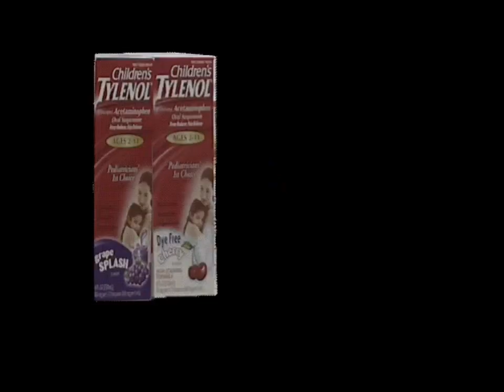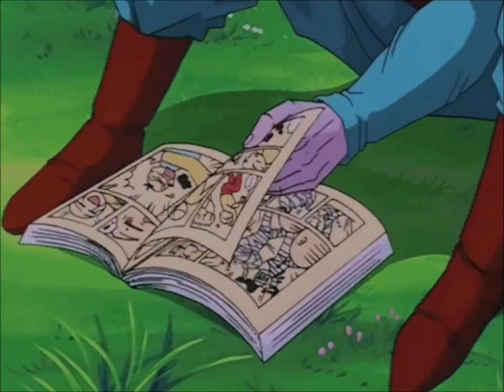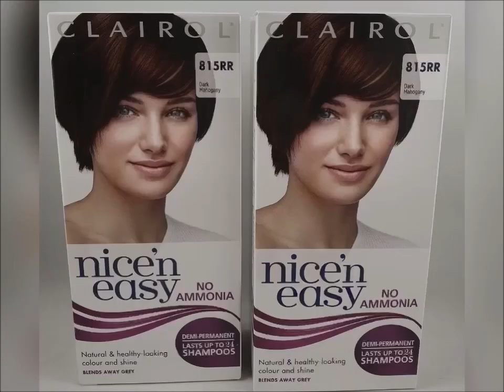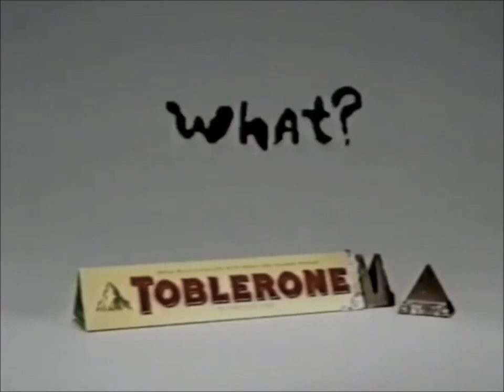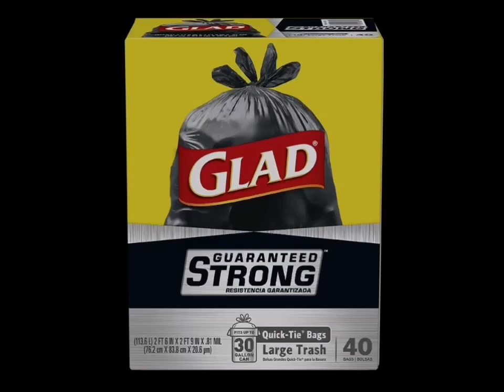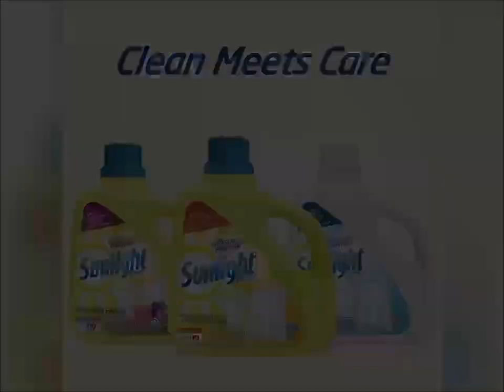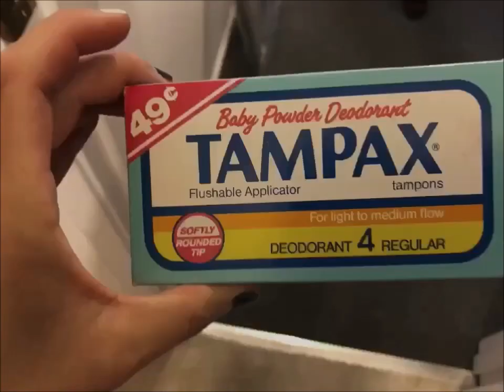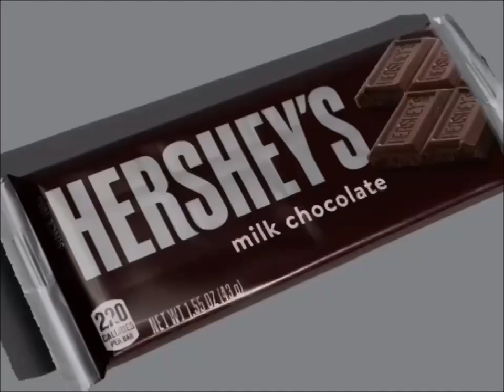YTV Are You Being Served Commercial Break September 2002 #1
1. YTV Space Bumper 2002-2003 (Rattle Runner Short ID 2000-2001)
3. Children's Tylenol Always Some Timeless Commercial
4. Dominion Grocery Store Pillsbury Ready To Bake Chocolate Chip Cookies Hershey's Doughboy Kisses Milk Chocolate Bar Nutella Chapman's Ice Cream Canada Girl Smile Simple Delights Commercial
5. YTV Dragon Ball Z TV Show Cadbury Dairy Milk M&M's Peanut Butter Oh Henry Creamy Caramel Crunchy Fudge Chocolate Coating Peanuts Hershey Canada Commercial (Lizard Short ID 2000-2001)
6. Pillsbury Grand Cinnamon Rolls Cinnabon & Caramel Rolls Simple Delights Canadian Commercial
7. Clairol Nice N Easy Commercial
8. Nintendo GameCube Canada Commercial
9. Fixodent Commercial
10. Baby Anabell Commercial
11. Toblerone Swiss Milk Chocolate Bride Girl What Commercial
12. Walmart Canada Pillsbury Ready To Bake Chocolate Chip Cookies Hershey's Doughboy Kisses Milk Chocolate Bar Nutella Haagen Dazs Ice Cream Cadbury Treats M&M's Peanut Butter Oreo Reese's Cups Oh Henry Food Treats Canada Girl Smile Simple Delights Commercial
13. Bell Mobile Phones TV Direct Shows Dora The Explorer Max & Ruby Little Bear Babar Franklin InuYasha Sailor Moon PBS Kids WNED Buffalo Toronto Berenstain Bears Timothy Goes To School Treehouse TV Care Bears Nelvana A Corus Entertainment Company Thomas & Friends The Wiggles Sesame Street Mister Rogers Neighborhood Teletoon Blue's Clues Nick Jr Nickelodeon SpongeBob SquarePants Mainframe Entertainment Alliance Atlantis YTV Shaw Bear ReBoot Tales From The Cryptkeeper Fantome The Neverending Story Watching TV Simple Delights Canadian Commercial
14. Pixels Commercial
15. Glad Garbage Commercial
16. Skittles Commercial
17. Puffs Tissues Commercial
18. McDonald's Happy Meal Robo Chi Pets Bacon Cheeseburger French Fries Restaurant Canada Commercial
19. Walt Disney Pictures DVD’s Disney Vault Door Snow White And Seven Dwarfs The Hunchback Of Notre Dame Mulan DVD’s Commercial
20. YTV Contest Time Pillsbury Cookies Nutella Dragon Ball Z Commercial
21. Ritz Bits Sandwiches Cheese Commercial
22. Sunlight Laundry Detergent Canada Commercial
23. Bratz Funk & Glow MGA Toys Commercial
24. Cinnamon Toast Crunch The Taste You Can See Breakfast Cereals Fortune Teller & Mr. Potato Head CD Rom Commercial
25. Virgin Mobile Phones Oreo Cookies M&M's Reese's Peanut Butter Cups Ice Cream Canadian Commercial
26. Winners Store Girls Shopping Mall You Should Go Canada Commercial
27. Mattel Barbie Girls Doll Toys Shining Stars Canada Commercial
28. Inner Science Hair Care Commercial
29. Tampax Commercial
30. Walmart Canada Pillsbury Cookies Nutella Hershey's Ice Cream Nestle Drumstick Treats Commercial
31. Dreamworks Pictures Spirit Stallion Of The Cimarron VHS & DVD Commercial
32. Government Of Canada PSA Commercial
33. YTV Contest Time Dragon Ball Z TV Show Pillsbury Ready To Bake Chocolate Chip Cookies Doughboy Hershey's Kisses Nutella Hazelnut Spread Milk Chocolate Bar Chapman's Ice Cream Cadbury Dairy Milk M&M's Peanut Butter Oh Henry Treats Commercial